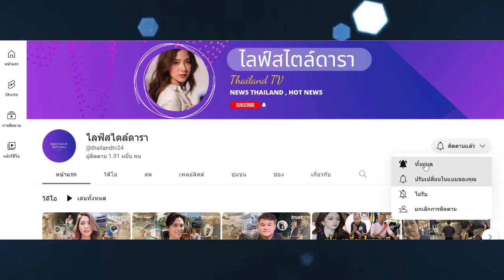'อี๊ฟ พุทธธิดา' ภูมิใจ 'น้องมีบุญ' เก่งเกินวัย 4 ขวบ ทำหน้าที่พี่ชายดูแล 'น้องมีตังค์'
ไม่ทันได้อุ้มหลาน เชื่อพ่อกลับมาเกิดเป็นลูก!
‘น้องมีบุญ’ เก่งเกินวัย ช่วยแม่ดูแล ‘น้องมีตังค์’